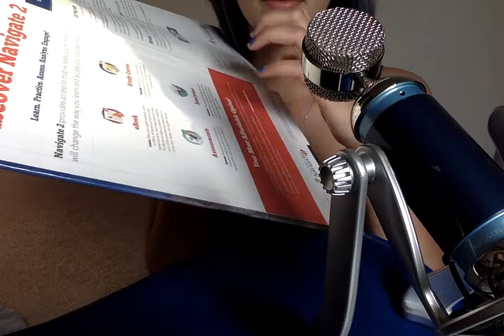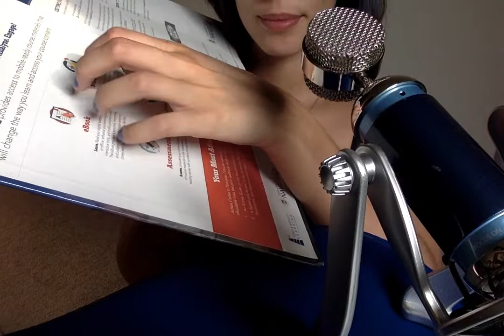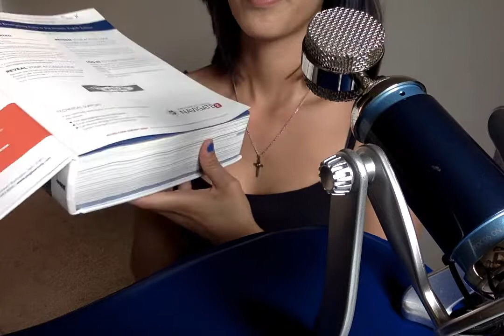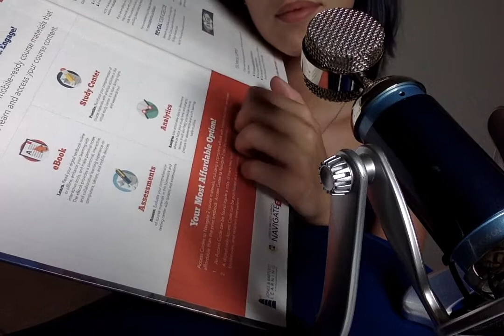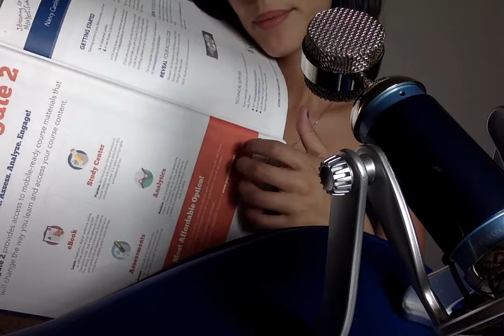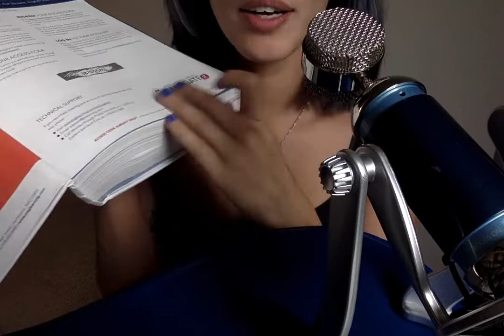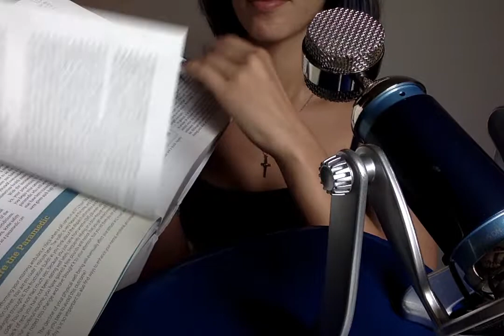ASMR page flipping sounds & book tapping